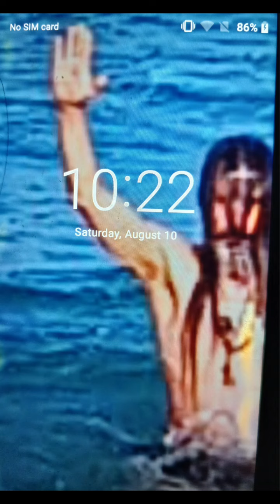October 15, 2024